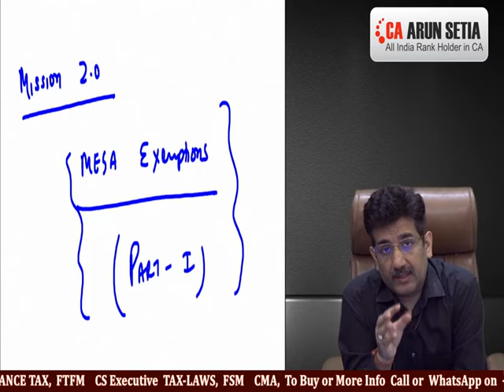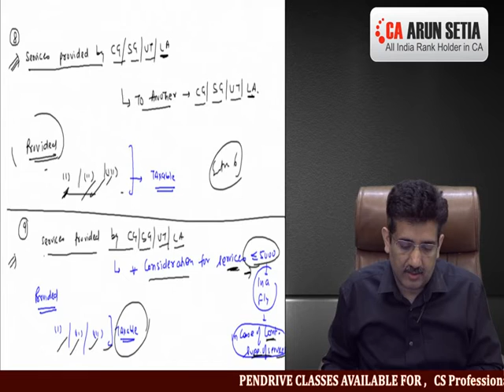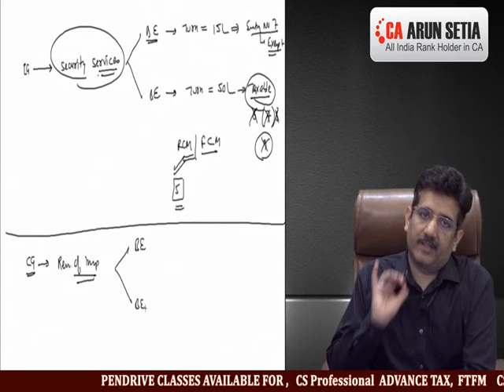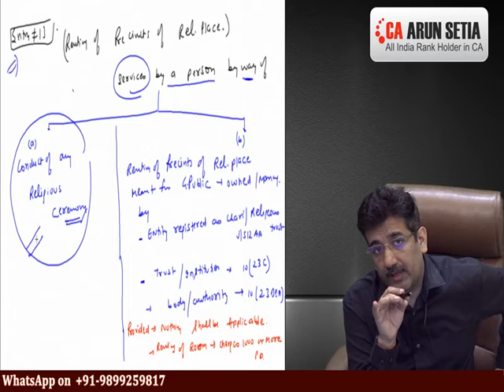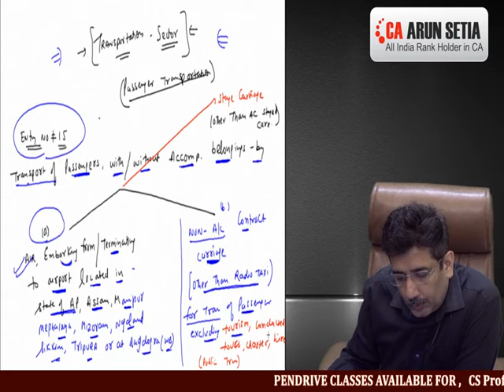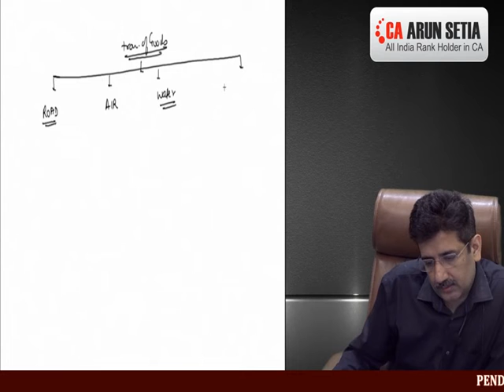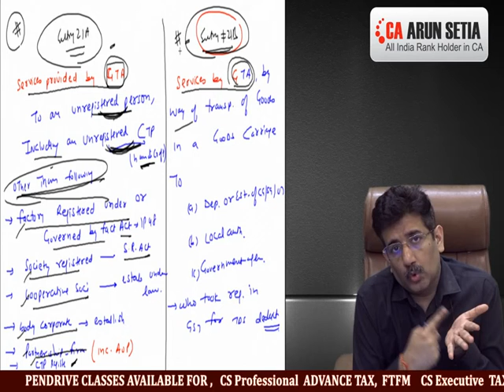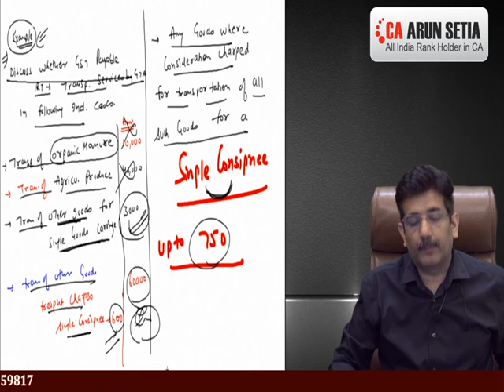MEGA EXEMPTIONS IN GST CLASS-1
TAX KI PATHSHALA # CA ARUN SETIA CLASSES # LETS LEARN ACADEMY